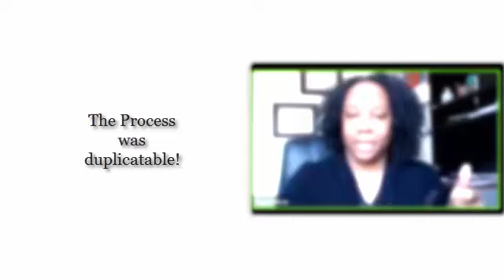How To Sell and make $28,000.00 in 2 Months!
After all the opt-ins and software if you still are not making money in your business, you don't want to miss an opportunity to work with a coach who is all in for your business. From the packaging, pricing and sales she how this established business owner up-leveled her business. She generated $28,000.00 in sales in less than three months. She has remained to be profitable since learning the effective sales strategies taught by Auguste Crenshaw. and schedule your session today.